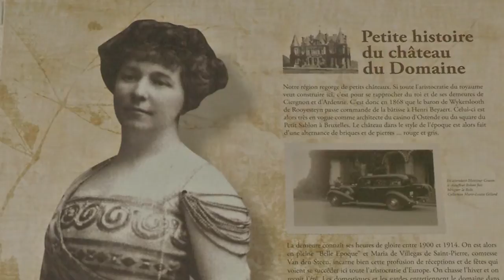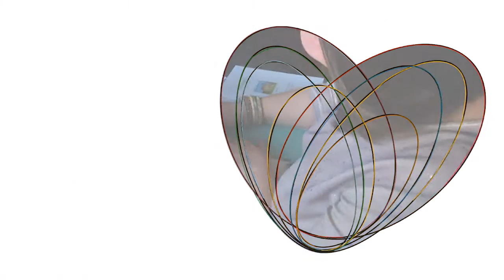Chevetogne 1828-2016 - De la villégiature aristocratique au tourisme social intégré et durable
"Chevetogne 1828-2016. De la villégiature aristocratique au tourisme social intégré et durable" par Angeline Sedran.
Animatrice en chef au Domaine Provincial de Chevetogne, Angeline Sedran vient de consacrer un ouvrage à toute l'histoire de son château. Un édifice vieux de 150 ans qui vient d'être entièrement rénové. Construit en 1868 par l'architecte Henri Beyaert (maître formateur de Victor Horta), le Château de Chevetogne a pendant longtemps été un lieu de villégiature. Situé entre le Château de Ciergnon et l'ancien Château Royal d'Ardenne, le site a tout d'abord été prisé par l'aristocratie, avant de passer aux mains de la bourgeoisie de 1929 à 1969. Date à laquelle il est racheté par la Province de Namur pour en faire un parc de loisirs, accessible au plus grand nombre.
Toutes ces mutations qui témoignent de l'évolution de notre société au fil de 150 ans d'histoire sont racontées dans le livre d'Angeline Sedran. Elle nous plonge également dans les destinées, parfois extraordinaires, de ceux qui ont habité le lieu. Comme ce parcours hors du commun de Maria de Villegas de Saint-Pierre qui n'hésitera pas à transformer le château en hôpital de campagne lors de l'invasion allemande d'août 1914. Dans une pièce, on soignait les combattants belges, dans l'autre, les soldats allemands !
Tous ces témoignages et ces récits font que l'ouvrage n'est pas simplement une chronologie scientifique de l'histoire d'un édifice ou une étude sur l'évolution touristique du site, c'est aussi un livre attrayant traité comme un roman historique.
Cet ouvrage est en vente à l'accueil du Domaine provincial de Chevetogne au prix de 10€.